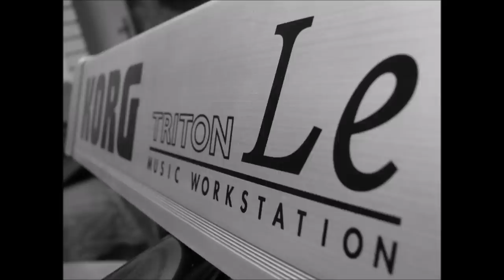RoccoW - Vapperweef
I traded my TE-OP1 for a KORG Triton LE. This is the result of a three-hour session of trying it out.